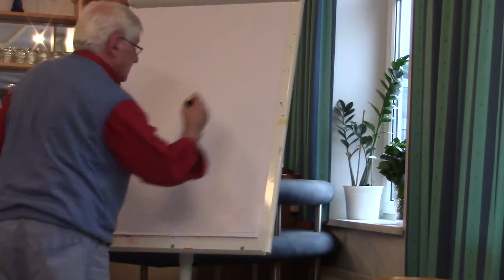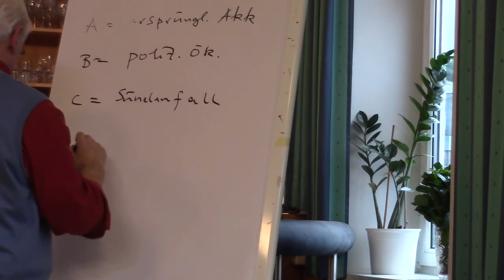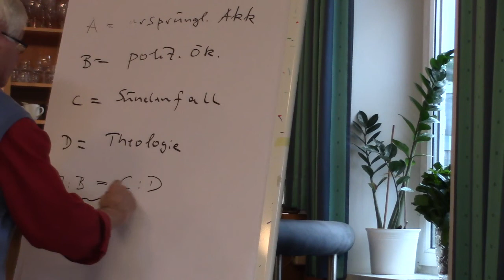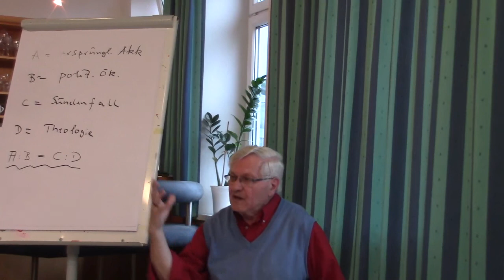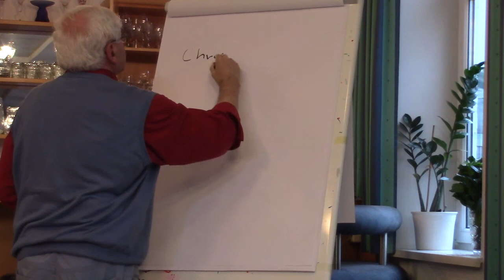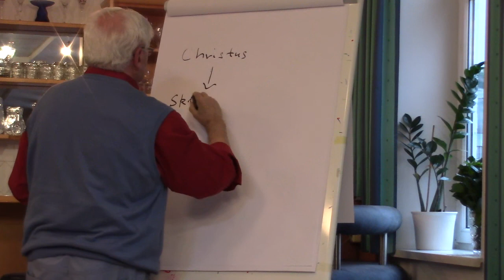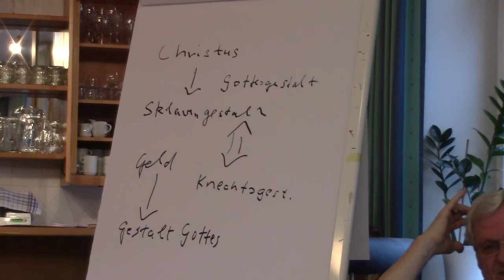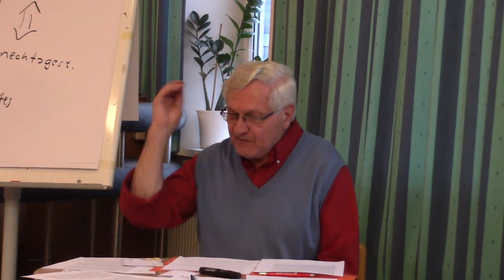Karl Marx und die Bibel